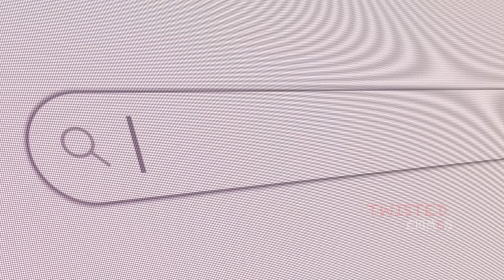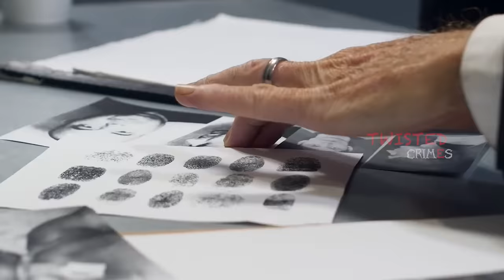He Killed Her Then Propped Her Body On Christmas Day So Her Kids Could Open Gift In Front Of Her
Za’Zell Preston, a 26-year-old was killed by her husband who she really loved killed her on Christmas eve and then propped her dead body for her kids to see so they can spend some time with their mother on Christmas day while also opening their Christmas presents in front of their dead mother without knowing she was actually dead.